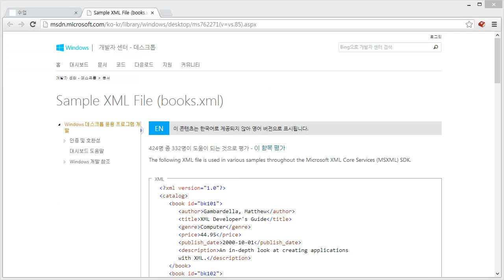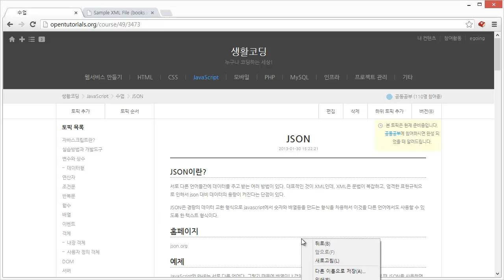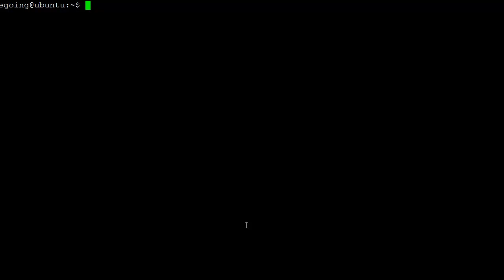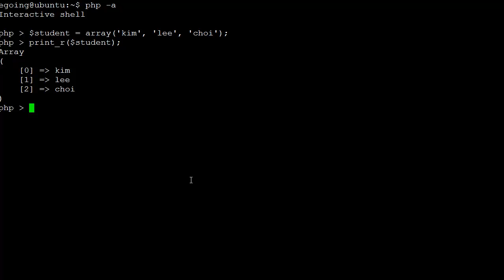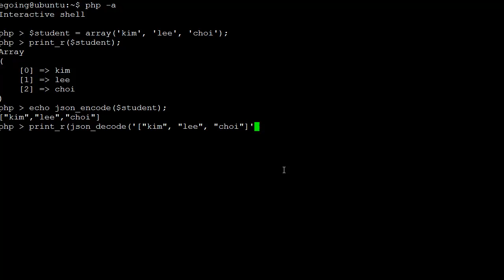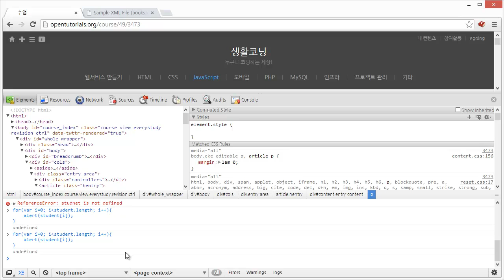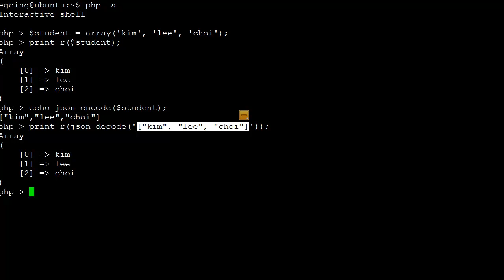JavaScript - JSON1 - 소개